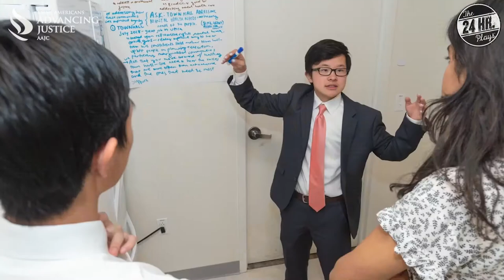Manu Narayan in "PROMO CODE" by Madhuri Shekar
"PROMO CODE" by Madhuri Shekar, performed by Manu Narayan.

Round 28 celebrates and supports Asian Americans Advancing Justice — AAJC, and is guest-curated by Victor Malana Maog and Sung Rno.

💸 Join Asian Americans Advancing Justice — AAJC on their mission to advance the civil and human rights for Asian Americans and to build and promote a fair and equitable society for all by donating today. DONATE